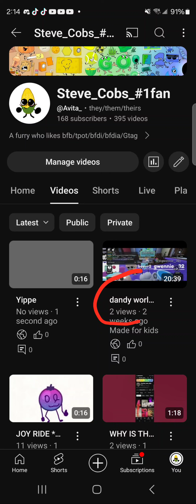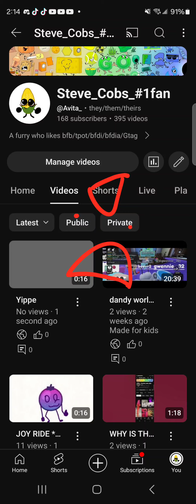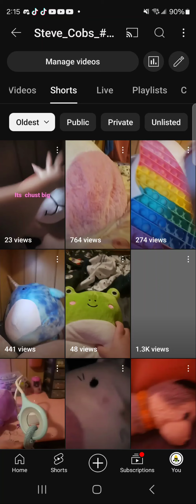yall my sub count went down WHAT WHYYYYTWHYYYY